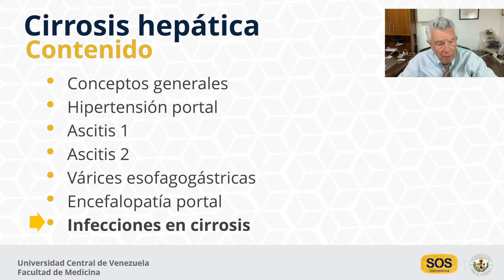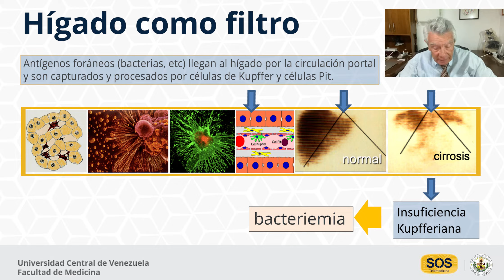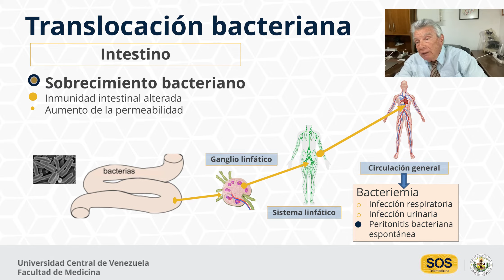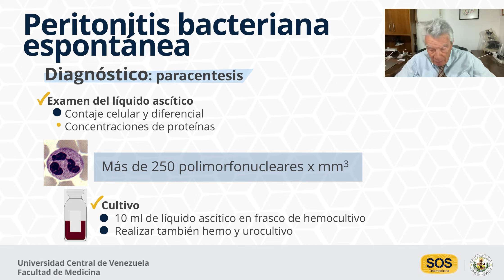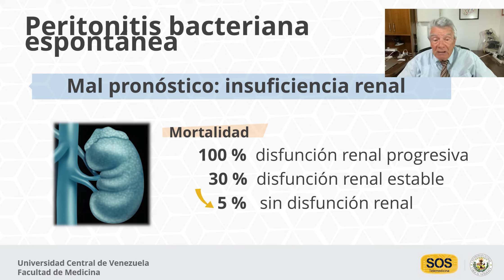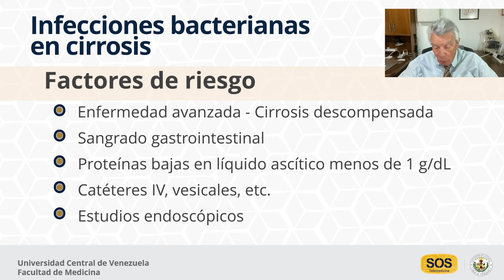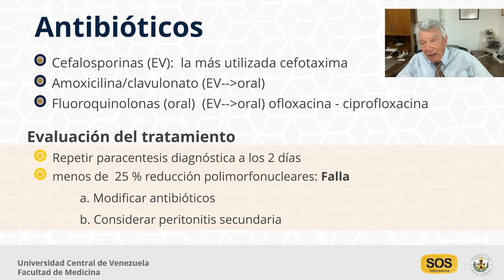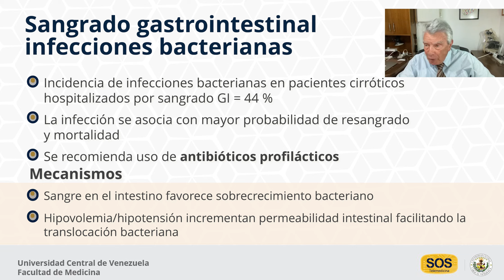Conceptos básicos en cirrosis hepática: Infecciones en cirrosis - Dr. Miguel Garassini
Las infecciones bacterianas en los pacientes con cirrosis hepática constituyen una importante causa de morbimortalidad. Las más frecuentes son: la peritonitis bacteriana espontánea (25%), las infecciones del tracto urinario (20%), la neumonía y la bacteriemia espontánea (12%). El riesgo de infección aumenta en los pacientes con hemorragia digestiva superior, así como en los pacientes con mayor deterioro de la función hepática y junto con ello aumenta la mortalidad.

En esta videoclase el Dr. Miguel Garassini, médico gastroenterólogo y hepatólogo, presenta el mecanismo de producción de las infecciones en pacientes cirróticos, su etiología más frecuente y la conducta en cada una de ellas.